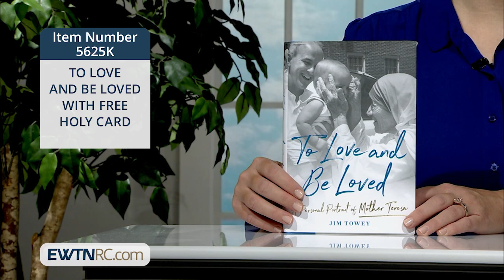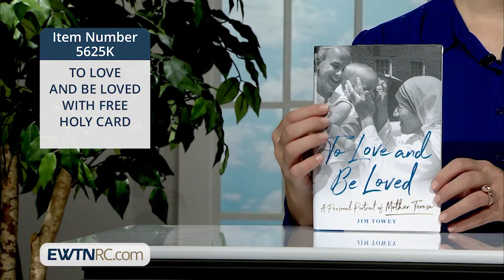5625K_TO LOVE AND BE LOVED WITH FREE HOLY CARD